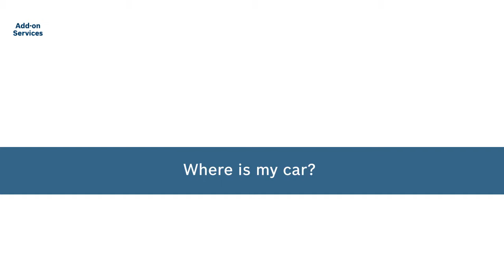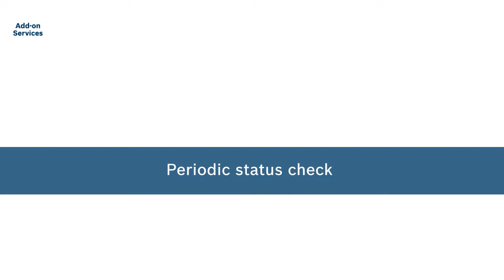Bosch CCU Addon